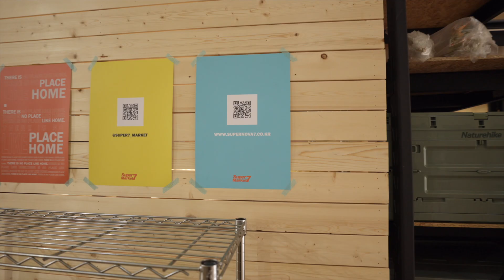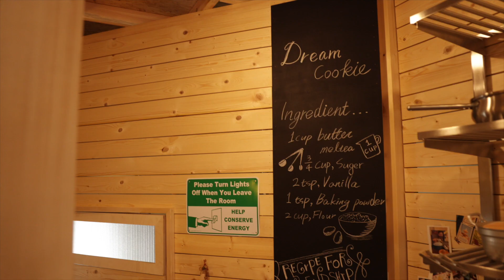7가지의 즐거움 '슈퍼7마켓'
캠핑용품이 있긴하지만
캠핑용품 '전문' 매장은 아니에요

일상에서 쓸 수 있는 그릇, 피크닉에서 쓸 수 있는 소품
등등 다양하게 있으니 놀러오세요!

슈퍼7마켓
🧭남양주시 진접읍 경복대로 198번길 20
⏱️평일
OPEN 오전 10:30
CLOSE 오후 6:00
주말.공휴일
OPEN 오전 12:00
CLOSE 오후 6:00